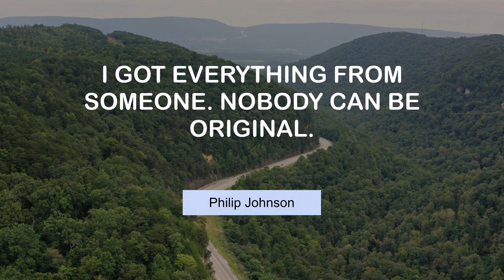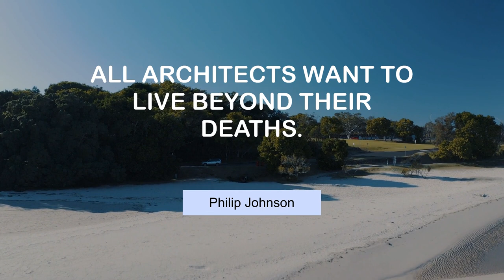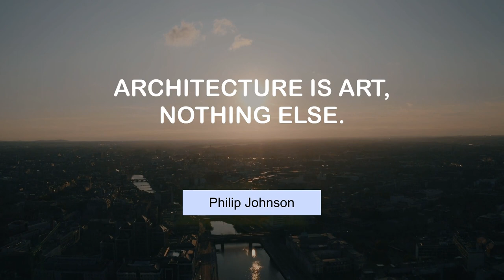Superb Quotes of Philip Johnson | @MyMotivationMantra | Your Motivational Dose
Motivating Thoughts of Philip Johnson | Your Motivational Dose

00:00 I got everything from someone. Nobody can be original. - Philip Johnson
00:24 Purpose is not necessary to make a building beautiful. - Philip Johnson
00:41 I wish someone would ask me to design a cathedral. - Philip Johnson
00:57 You cannot not know history. - Philip Johnson
01:14 I'm about four skyscrapers behind. - Philip Johnson
01:30 All architects want to live beyond their deaths. - Philip Johnson
01:47 I hate vacations. If you can build buildings, why sit on the beach? - Philip Johnson
02:04 Architecture is art, nothing else. - Philip Johnson
02:20 Doing a house is so much harder than doing a skyscraper. - Philip Johnson
02:37 The future of architecture is culture. - Philip Johnson